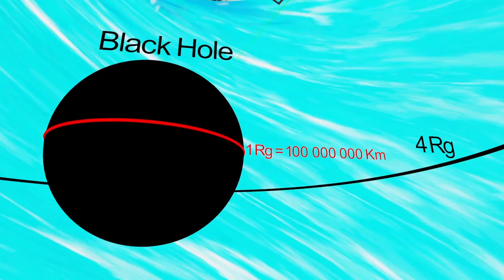Anatomia di un Nucleo Galattico Attivo nella galassia NGC 5548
Animazione in grafica digitale del buco nero supermassivo al centro della galassia NGC 5548 e dei suoi dintorni, dove è stato scoperto un potente flusso di gas che si allontana alla notevole velocità di 18 milioni di chilometri orari. Nel team che ha pubblicato il lavoro sulla rivista Science, Massimo Cappi e Alessandra De Rosa dell'INAF.

Copyright: Renaud Person & Pierre-Olivier Petrucci
Adattamento italiano: Media INAF
Voce: Stefano Parisini - Media INAF